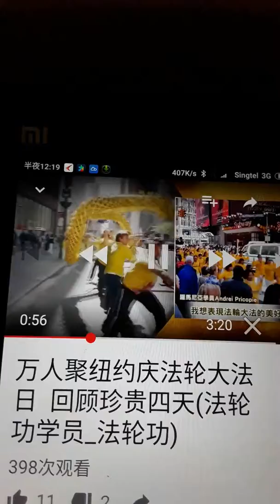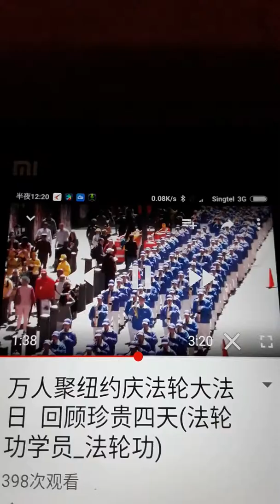新加坡 STOMP 新聞